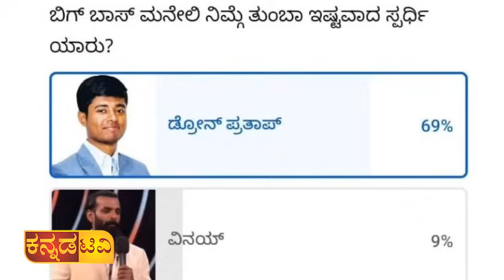The ongoing FIGHT in the BIGG BOSS house is arrogance and hatred...